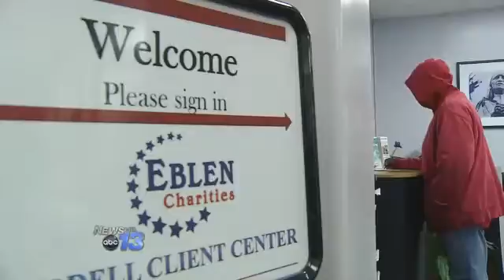Eblen Extending Hours Through Spring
ASHEVILLE, N.C. -- Today, Eblen Charities begins their "after hours" program. They're extending normal operating hours on Tuesdays and Thursdays, keeping all client services open until 7:00 PM.

As winter continues and more and more families seek assistance, the staff of Eblen Charities created an after hours program to make sure that those in need will be able to access all of Eblens services with more convenient hours.

Winter, with additional heating programs, is by far the busiest time of year for the staff and volunteers of Eblen Charities, and with the increase of clients comes a need to find more time in which to serve our families so they decided to add additional hours until spring.

The additional hours will also give Eblens clients who work during the day the opportunity to come to get assistance without having to take time away from their jobs and lose the hours or possibly putting their jobs at risk.

The idea of keeping the Waddell Client Service Center open two nights a week first came from our head of intake, Brenda Wheeler last year. We had a particularly busy day last January and at 5:00 when we usually close the office we had fifteen or so families still waiting to receive help, says Bill Murdock, Executive Director of Eblen Charities.